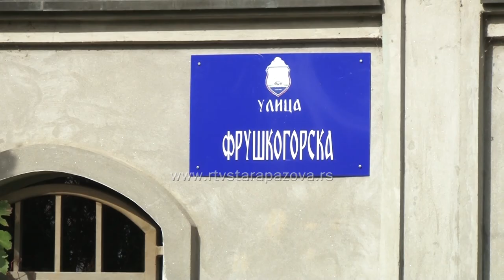Počeli radovi na rekonstrukciji ulica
Danas su počeli radovi na kompletnoj rekonstrukciji ulice Jana Sikore u dužini od kilometra i 650 metara u Staroj Pazovi.